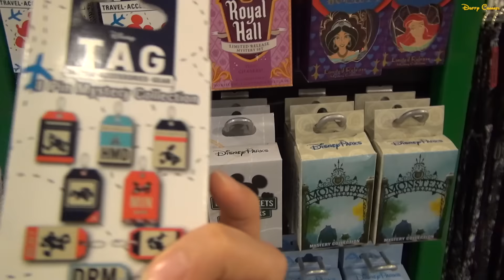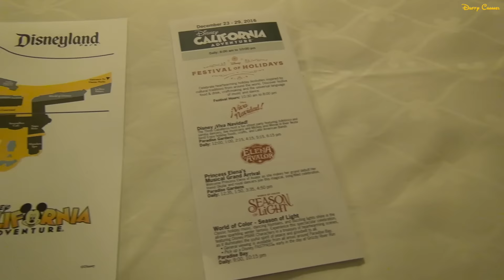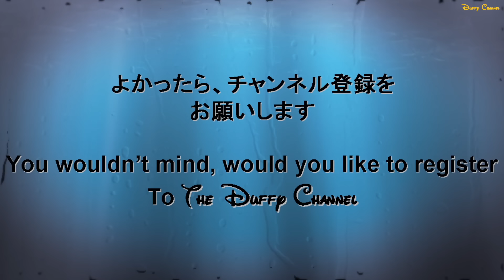ºoº カリフォルニア アナハイム ディズニーパラダイスピアホテル紹介